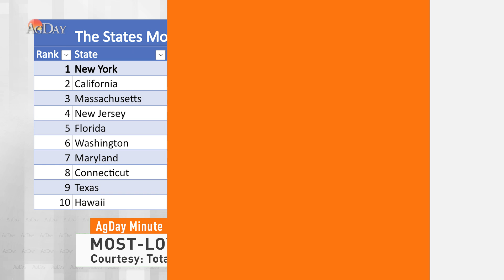AgDay Minute 5/23/23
A wild police chase included a cow and a couple of cowboys.  Watch what happened, in today's AgDay Minute.